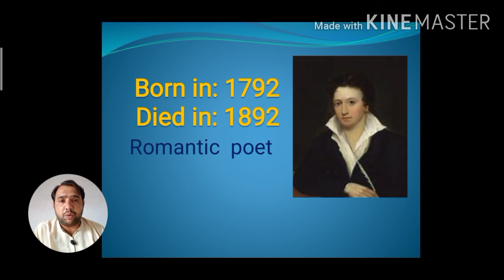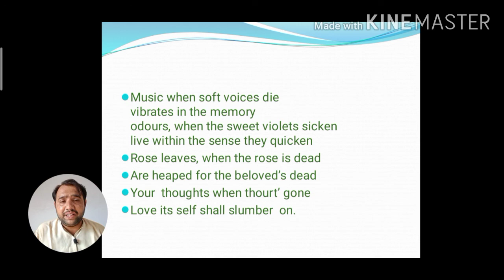Music when soft voices die by P.B Shelly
Music when soft voices die with translation.
Summary and analysis of Music when soft voices die
Biography of P.B shelly
Literary works of Percy Bysshe Shelly